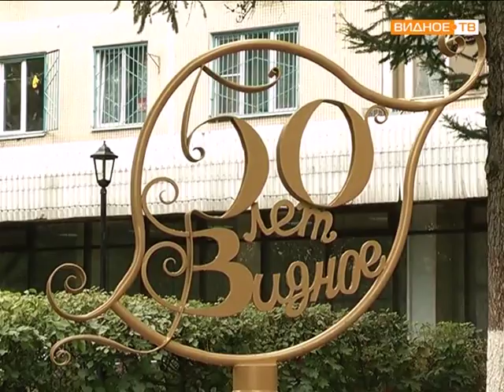Открытие сквера к 50-летию г. Видное